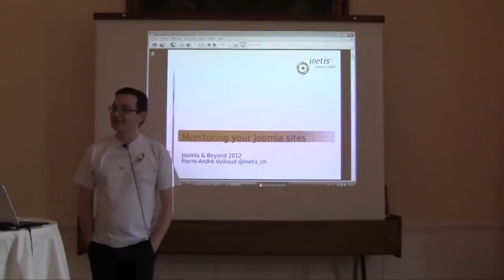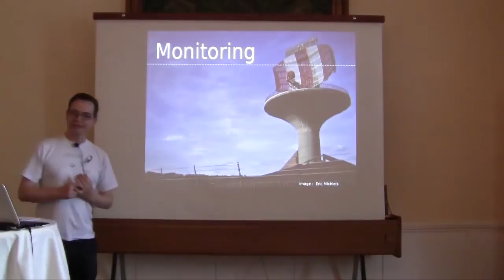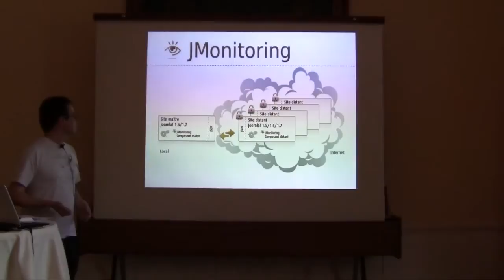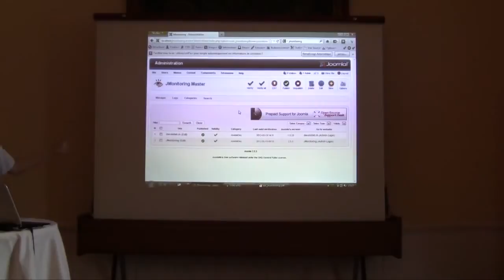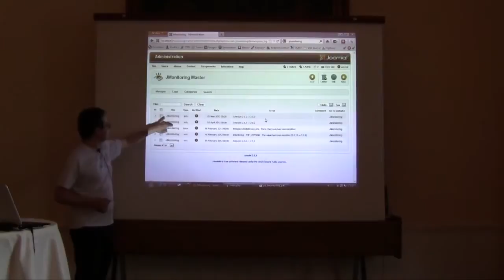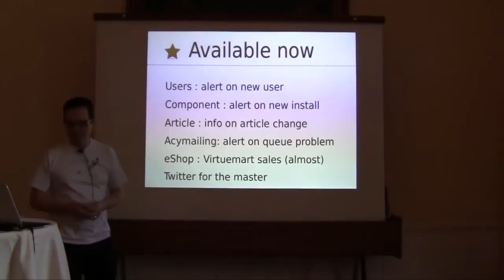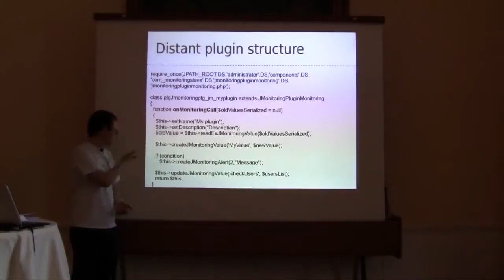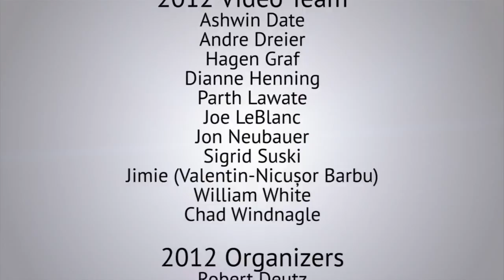How to stay in contact with your websites using JMonitoring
by Pierre Andre Vullioud